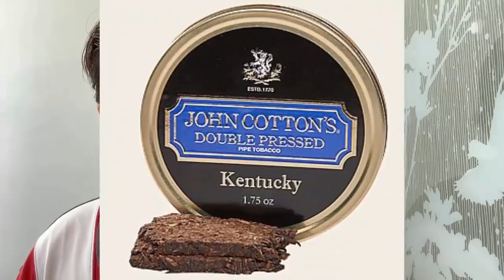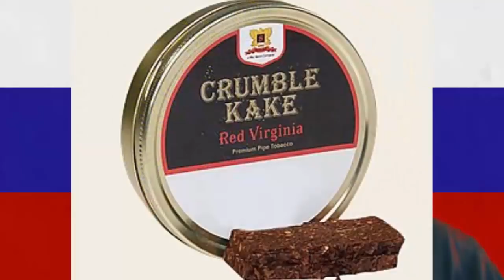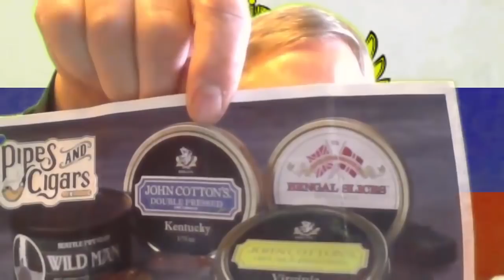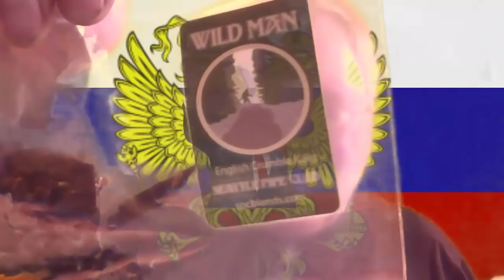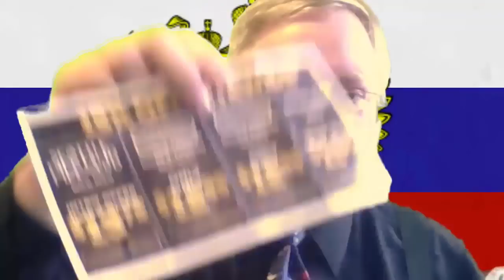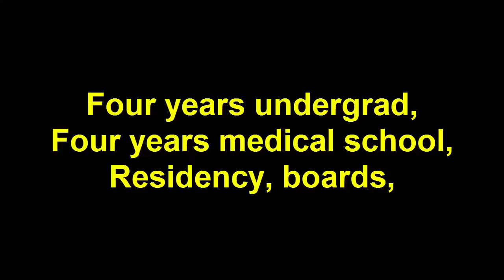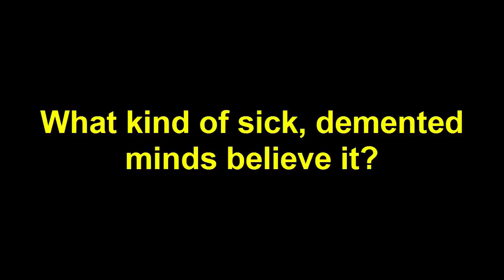CPCC19 Tobacco Reviews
Ottorino Respighi - Pines of Rome